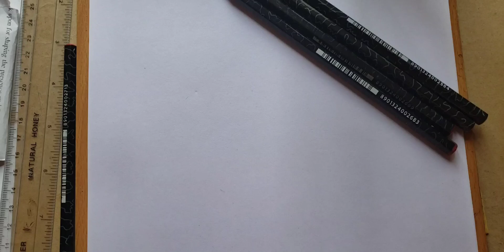easy way to shade a picture